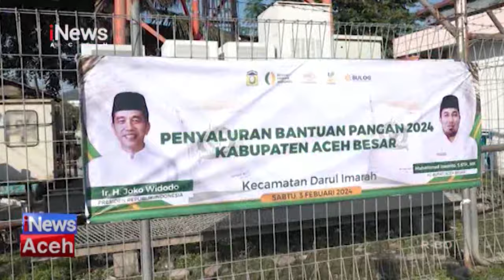PJ Bupati Aceh Besar Salurkan Bantuan Pangan | iNews Aceh